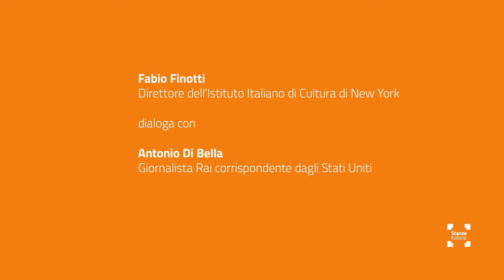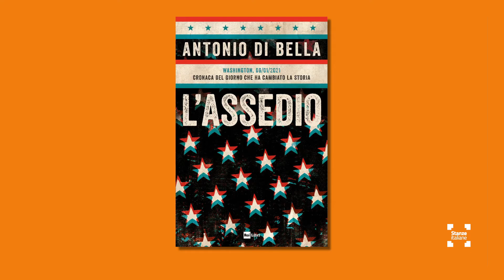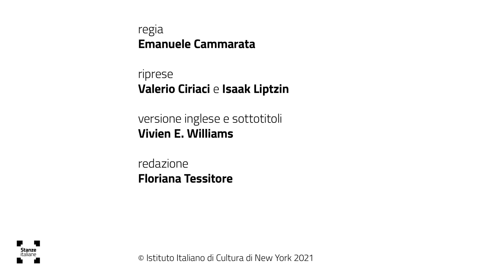Giornalismo dei due mondi - Stanze italiane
Ospite dei dialoghi davanti al Caminetto dell'Istituto Italiano di Cultura di New York è il giornalista Antonio Di Bella, corrispondente della Rai dagli Stati Uniti, già direttore di Rai3 e Rai News 24, che racconta il suo lungo rapporto con gli USA dai tempi dell’Università ai più recenti fatti di cronaca che hanno segnato gli ultimi giorni della presidenza Trump e che sono diventati l’oggetto del suo ultimo libro “L’assedio”.

The Fireplace of the Italian Cultural Institute in New York hosts a conversation with journalist Antonio Di Bella - RAI correspondent from the United States, former director of Rai3 and Rai News 24 - who talks about his long relationship with the USA from his university days to the very recent events that have marked the closing days of the Trump presidency and have become the subject of Di Bella's latest book "L'assedio".